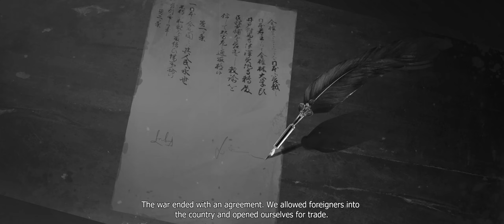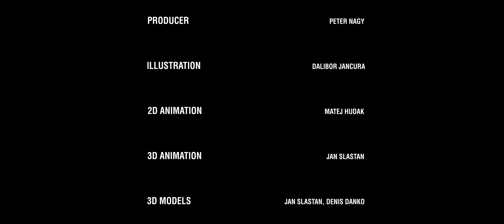FMC 2022 | Game Scoring Competition “Die by the Blade“ | Jack L. Stacey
FMC-Film Music Contest 2022 Game Scoring Competition entry for the opening intro sequence from "Die by the Blade" video game. FMC Youtube @fmcontest

Music composed and mixed by Jack L. Stacey

This is my official entry for the Film Scoring Competition category in the Film Music Contest 2022 for the opening sequence from the video game "Die by the Blade".
This video is uploaded to YouTube as part of FMC's entry and submission requirements.